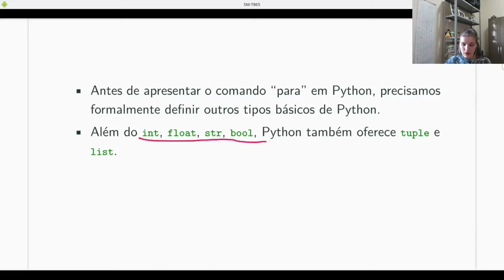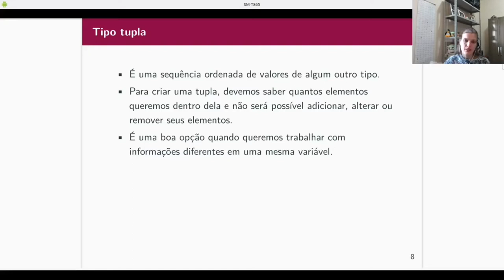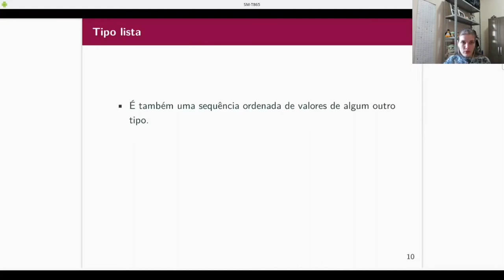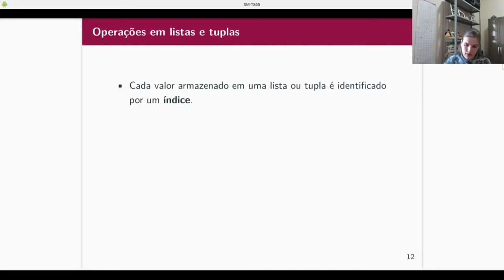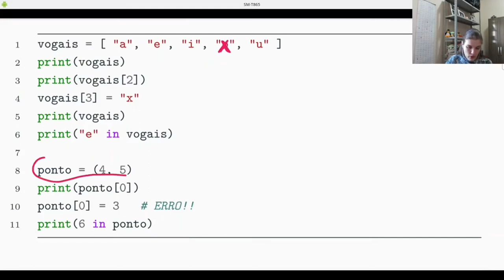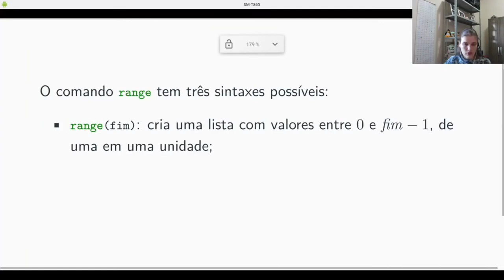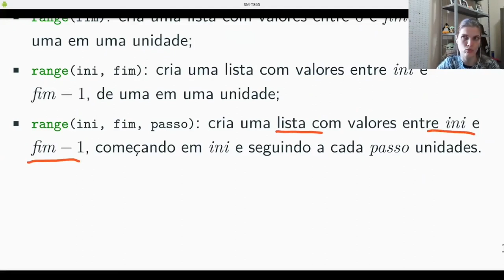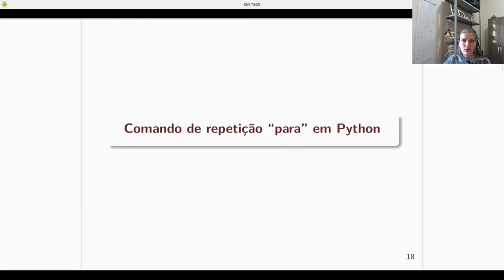PI - Sobre outros tipos em Python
Sobre outros tipos, necessários para entender o comando "para" em Python.